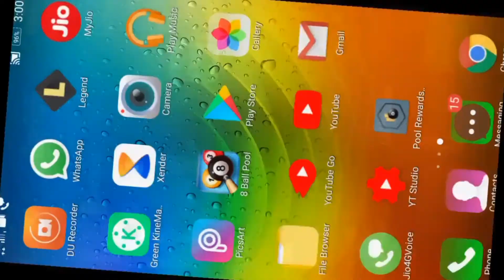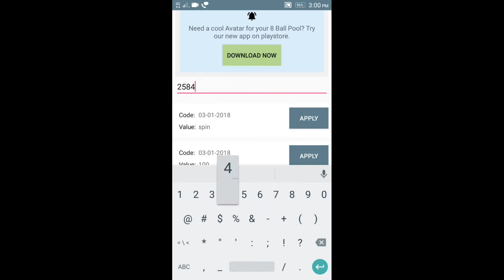GET LUCKY POT AVATAR FOR FREE LIFE TIME IN HINDI